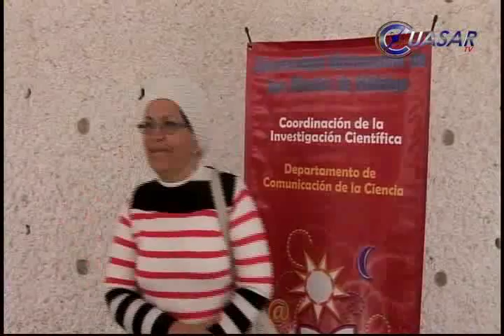Falta de cultura alimenticia causa obesidad y desnutrición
La falta de una cultura alimenticia es la causa principal de obesidad, desnutrición y enfermedades crónico degenerativas en México, afirmó María Teresa Álvarez Ramírez, investigadora de la Universidad Michoacana de San Nicolás de Hidalgo durante su conferencia "Buenos hábitos de Alimentación"...